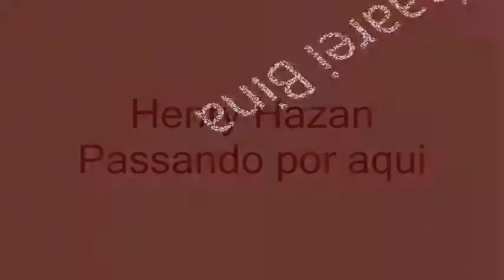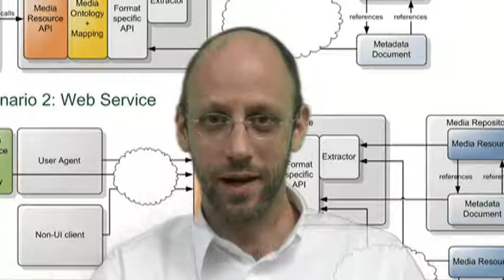API da reza